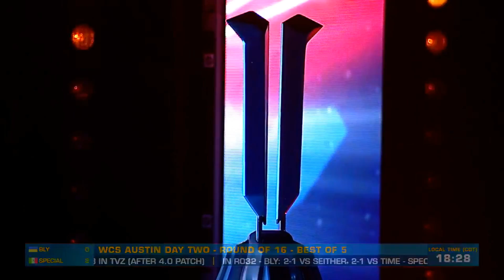SpeCial VS Bly - TvZ - Ro16 - WCS Austin 2018 - polski komentarz